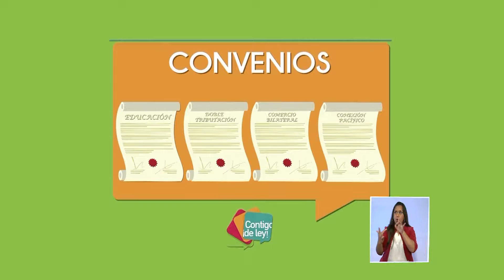Contigo ¡de ley! - Programa 54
En el programa ContigoDeLey54 la presidenta de la Asamblea, Gabriela Rivadeneira, en esta emisión se refirió al Proyecto de Ley de Equilibrio de las Finanzas Públicas y de los resultados alcanzados en la visita realizada por la presidenta de la Asamblea Nacional Gabriela Rivadeneira a Rusia y Belarús.